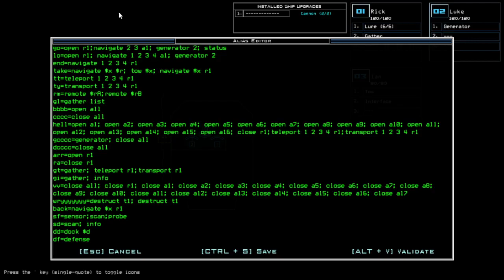Duskers Daily 24 Jan 2022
Scrap-taking could have been better, BUT. Nothing better than avoiding close calls.